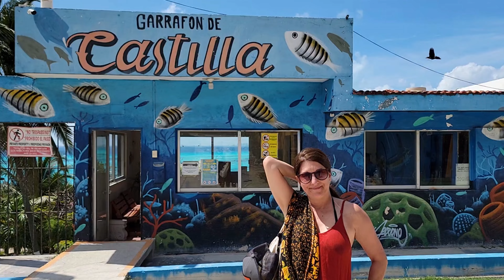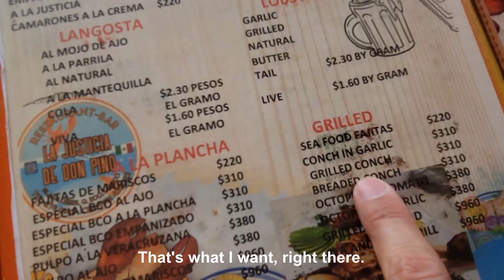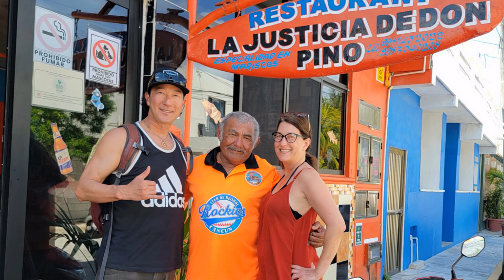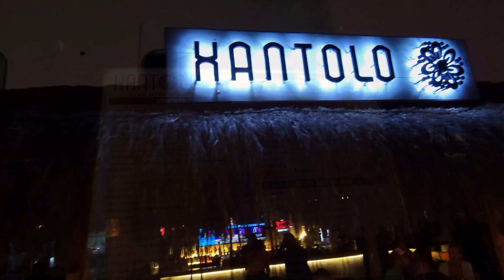Come see beautiful Isla Mujeres!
Join us as we travel to Isla Mujeres for a little rest and relaxation.  If beautiful, white sandy beaches, crystal-clear blue water, great snorkeling, good food, and mezcalitas rank high on your vacation wish list, then look no further... Isla Mujeres is the island for you!

00:00 Intro
00:48 Arrival
02:20 Playa Norte
04:09 Punta Sur
05:42 Snorkeling
08:31 Last night